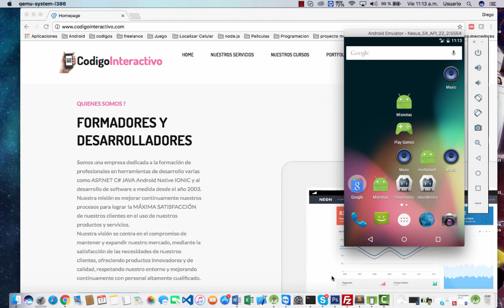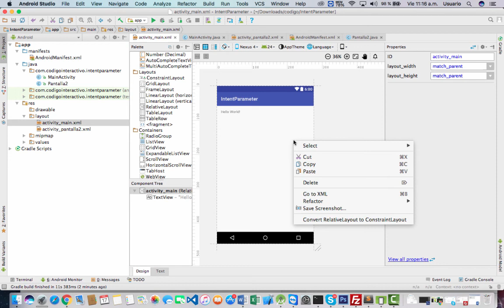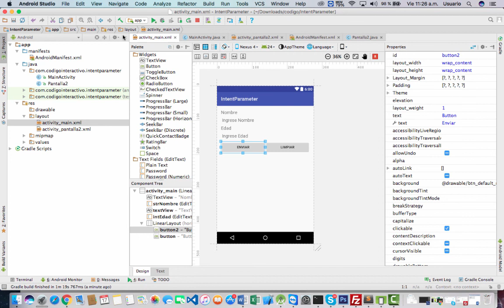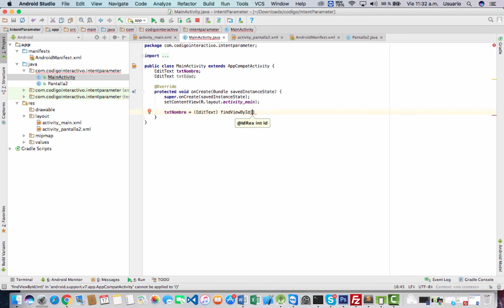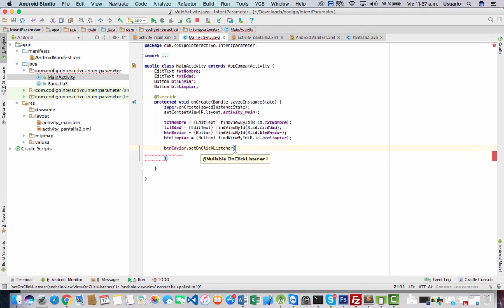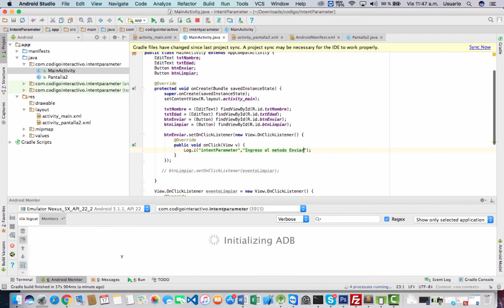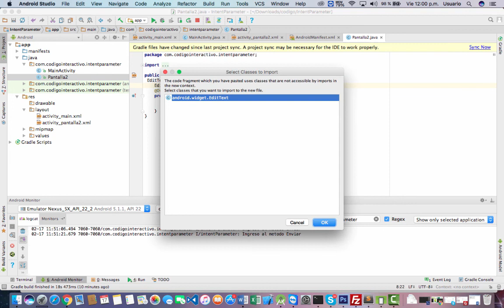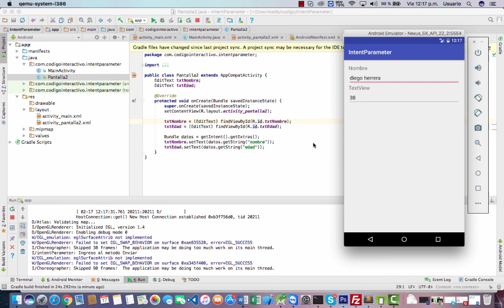Curso de Android : intenciones Parametros entre Actividades